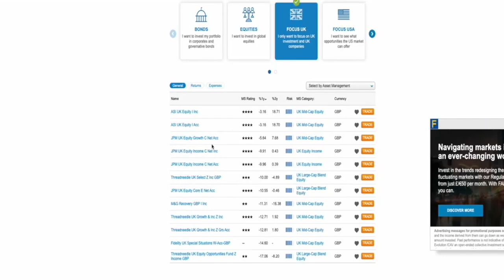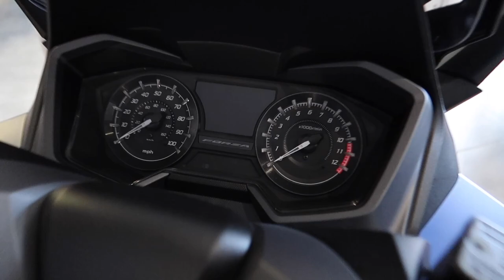SURPRISE New Addition To My Garage!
SURPRISE New Addition To My Garage! - I hope you are excited for this as much as I am, the content we will make is going to be so much fun! Thank you for your ongoing support as always.

"In collaboration with FINECO Bank

To find out more and open an account with Fineco, visit their

YOUR CAPITAL IS AT RISK WHEN YOU TRADE IN SECURITIES

To view all the terms and conditions applied by Fineco for the advertised services, please refer to the fact sheets and documentation required under current regulations available All services provided by Fineco require the client to open a Fineco current account.
The information and opinions contained in this message do not constitute a public offer under any applicable legislation or an offer to sell or solicitation of an offer to purchase or subscribe for securities or financial instruments or any advice or recommendation.
Fineco Bank is authorised and regulated by the Bank of Italy and Consob (Italian Market Regulator). Deemed authorised by the Prudential Regulation Authority. Subject to regulation by the Financial Conduct Authority and limited regulation by the Prudential Regulation Authority. The nature and extent of consumer protections may differ from those for firms based in the UK. Details of the Temporary Permissions Regime, which allows EEA-based firms to operate in the UK for a limited period while seeking full authorisation, are available on the Financial Conduct Authority's website.
Finecobank is a Member of the National Compensation Fund (FNG) and the National Interbank Deposit Guarantee Fund (FIDT).